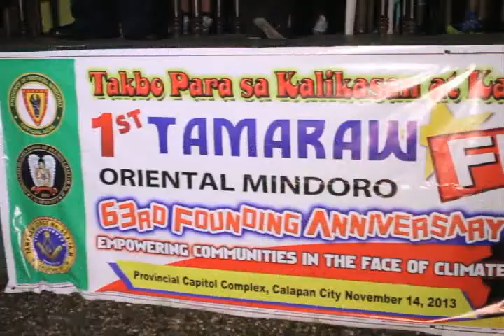Oriental Mindoro 63rd Founding Anniversary Thumbs Up TV Feature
Segment Airing: November 23, 2013

Oriental Mindoro 63rd Founding Anniversary
Interview with: Gov. Alfonso Umali Jr.